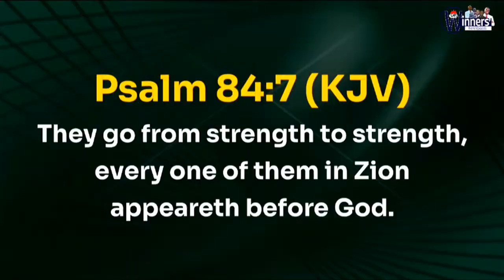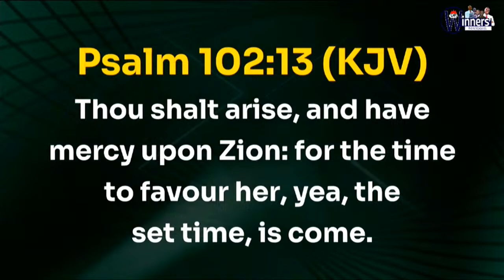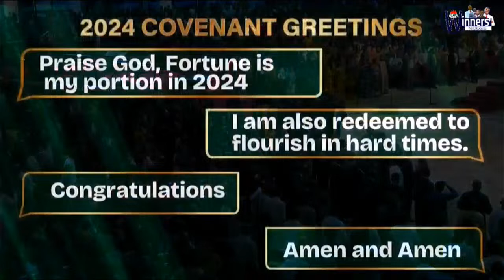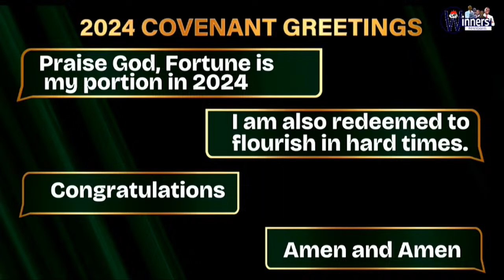WORD 4 | 2024 ANNUAL WORKERS SUMMIT | FAITH TABERNACLE, OTA.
2024 ANNUAL LEADERSHIP EMPOWERMENT SUMMIT | FAITH TABERNACLE, OTA.